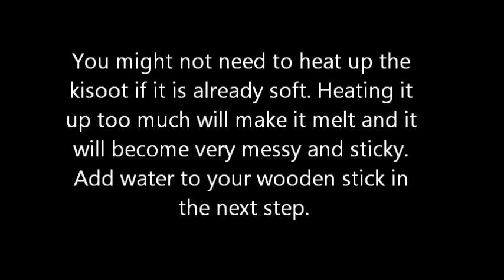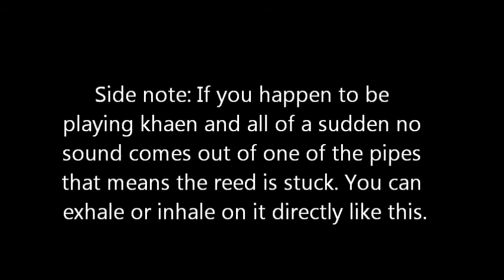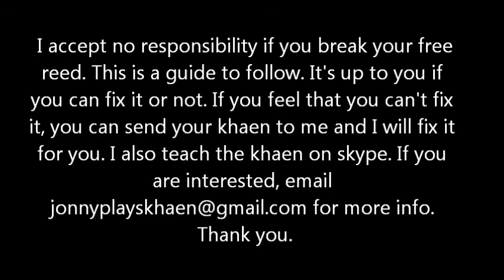Lao Khaen Repair ซ่อมแคน Fixing the Free Reed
Lao Khaen Mouth Organ Repair Fixing the Free Reed ສ້ອມແປງແຄນລາວ ซ่อมแคน

If your khaen gets out of tune it is either because their is a crack in the bamboo pipe or the tuning slot needs to be adjusted by either cutting the bamboo or adding bamboo/tape/puddy.